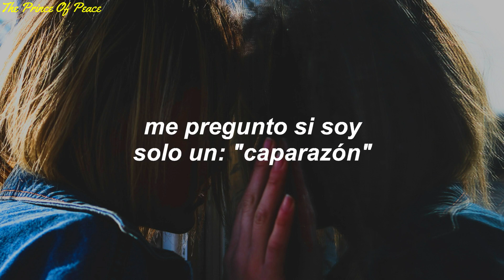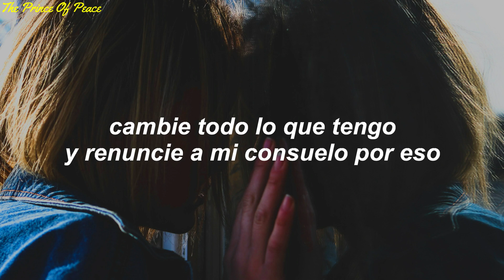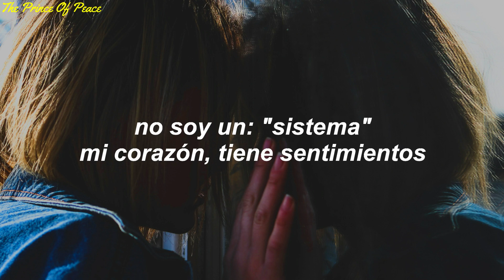Hollyn - Wish It Was That Easy (Sub. Español)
🔸Despues de muchooo.. muchooo!! tiempo tenemos  el nuevo álbum de la cantante "Hollyn" llamado: "Holy Rebellion" el cual están hermosas todas las canciones 🥺😍

🌟Hollyn -  Holy Rebellion (álbum)

«Hollyn nos trae en este álbum una versión más madura de ella, en cada canción, contándonos sus nuevas experiencias y enfoque en este lanzo de tiempo.
12 canciones tiene "holy rebellion" las cuales están hechas con mucha creatividad y ritmos fresco, dónde nos relata cómo es esta nueva etapa y todo lo que Dios le ha ido enseñando a lo largo de estos años»

🔹 Wish It Was That Easy - Hollyn
Album: Holy Rebellion

adiós.